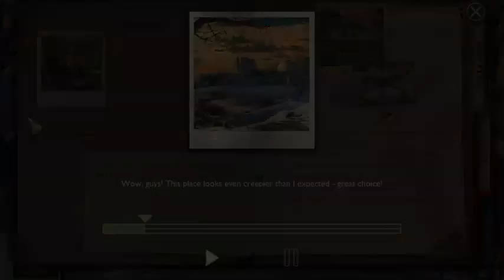True Fear: Forsaken Souls Part 2